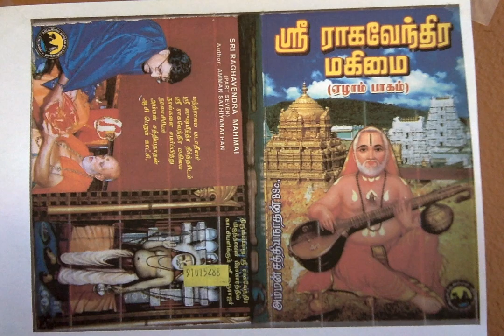Sri Raghavendra Mahimai 7 நானே வருகிறேன், லக்ஷ்மீ காந்தா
நானே வருகிறேன், லக்ஷ்மீ காந்தா